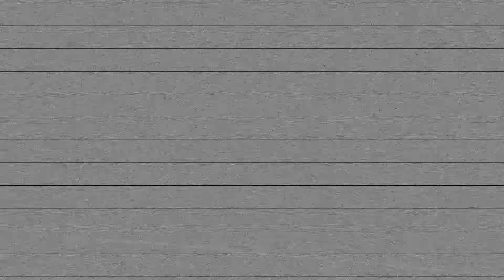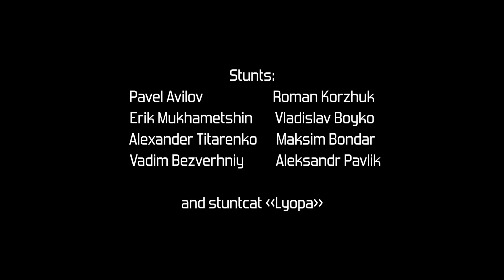B/SABER MIRACLE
Produced by "Stuntalot_action_design"

Directors:
Pavel Avilov
Roman Korzhuk
Cinematographer:
Maksim Protsenko
Gaffer:
Vlad Boyko
Stunts:
Pavel Avilov, Roman Korzhuk,
Erik Muhametshin, Vlad Boyko,
Aleksandr Titarenko, Vadim Bezvehnij,
Maksim Bondar, Aleksandr Pavlik
VFX:
Nikolay Galagan
Audio designers:
"Audio Spirit Production"
"DarkRoom Production"
OST by Oleg Espo "Entering the matrix"